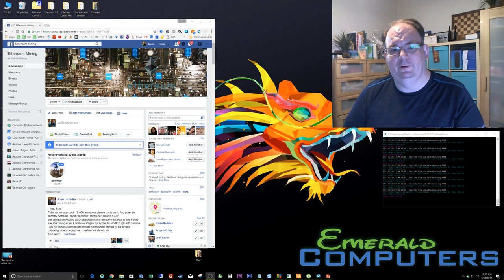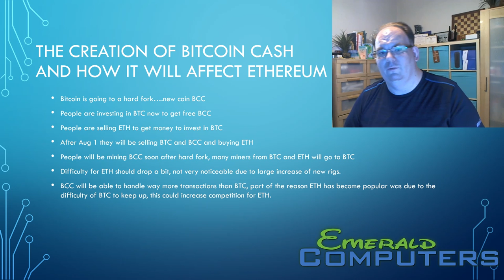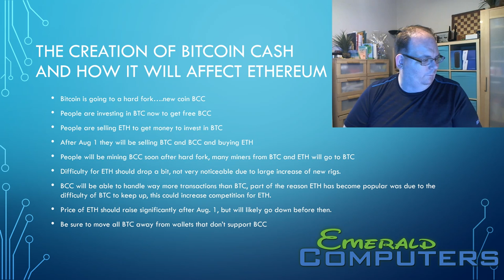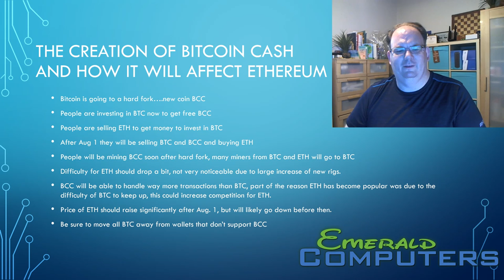What is Bitcoin Cash and how it will affect Ethereum.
On Aug 1 a new crypto will be created by a fork in the Bitcoin Blockchain.  How will this work, how will it affect Ethereum.  What should you do to take advantage of this.  Watch this video to find out.